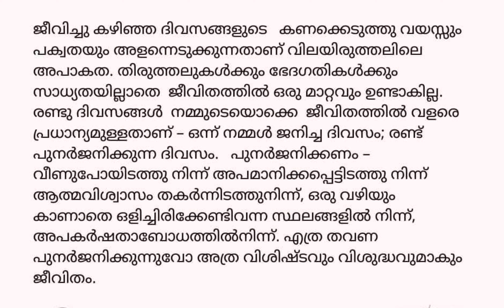motivation talks talking